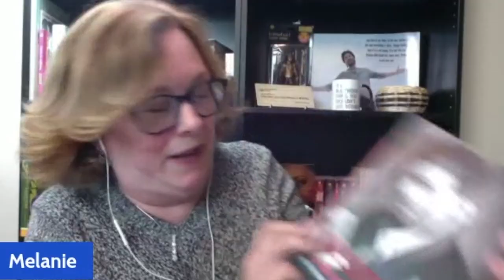Kabhi Kushi Kabhie Gham with Kathy of Cinemondo Podcast | Shahrukh Khan | Kajol | Hrithik | Kareena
Second video in a series!  Melanie of Pardesi Reviews and Kathy of Cinemondo Podcast discuss the classic Bollywood film Kabhi Kushi Kabhie Gham, directed by Karan Johar, starring Shahrukh Khan, Kajol, Hrithik Roshan, Kareena Kapoor, Amitabh Bachchan and Jaya Bachchan.

Kabhi Khushi Kabhie Gham... (Sometimes Happiness, Sometimes Sadness), also known by the initialism K3G, is a 2001 Indian Hindi-language family-drama film written and directed by Karan Johar and produced by Yash Johar. The film stars Amitabh Bachchan, Jaya Bachchan, Shah Rukh Khan, Kajol, Hrithik Roshan, Kareena Kapoor, and Rani Mukerji. It tells the story of an Indian family, which faces troubles and misunderstandings over their adopted son's marriage to a girl belonging to a lower socio-economic group than them. The film score was composed by Babloo Chakravarty with songs by Jatin–Lalit, Sandesh Shandilya and Aadesh Shrivastava and lyrics written by Sameer and Anil Pandey.

Development of the film began in 1998, soon after the release of Johar's debut film Kuch Kuch Hota Hai (1998). Principal photography began on 16 October 2000 in Mumbai and continued in London and Egypt. Kabhi Khushi Kabhie Gham... was promoted with the tag-line "It's All About Loving Your Parents". Initially scheduled for the Diwali festivities of 2001, the film was eventually released in India, the United Kingdom and North America on 14 December 2001.

Made on a budget of ₹300–400 million ($6.36–8.48 million), making it the most expensive Indian film at that point, Kabhi Khushi Kabhie Gham... emerged as a major commercial success, both domestically and internationally, with a lifetime gross of ₹1.36 billion ($29 million) at the worldwide box office becoming one of the highest grossing Indian films. It received mixed reviews from critics who praised the cinematography, costume design, soundtrack, performances, emotional sequences and themes, but criticized the length and the script. Outside India, the film was the highest-grossing Indian film ever, until its record was broken by Johar's next directorial Kabhi Alvida Naa Kehna (2006). Kabhi Khushi Kabhie Gham... won several awards at popular award ceremonies the following year, including five Filmfare Awards.